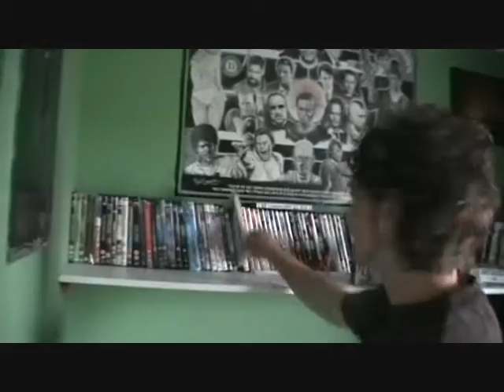Cumming Round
Lewis comes to visit Alex with a nasty, gooey stain on his trousers.  Unfortunatly he dosen't know and Alex is too embarrassed to say anything.

Timbaland Ft. One Republic - Apologize
Timbaland Ft. Amar and Jim Beanz - Bombay

This video contains clips from
"There Is Something About Mary"